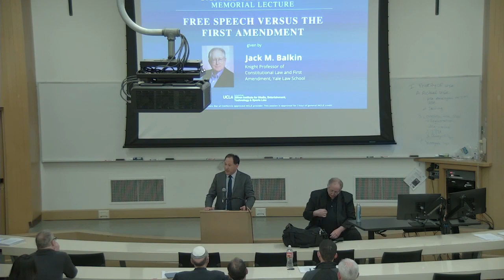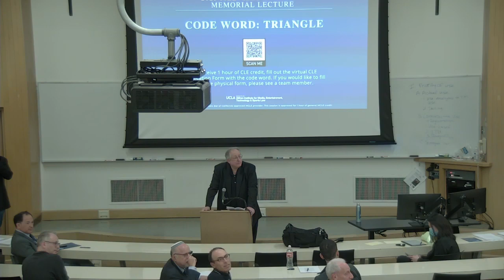Spring 2023 Melville B. Nimmer Memorial Lecture, Free Speech Versus The First Amendment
Each year, the UCLA School of Law hosts the Melville B. Nimmer Memorial Lecture. Since 1986, the lecture series has served as a forum for leading scholars in the fields of copyright and First Amendment law. The UCLA Law Review has published these lectures and proudly continues that tradition by publishing an Article by this year’s presenter, Professor Jack Balkin.